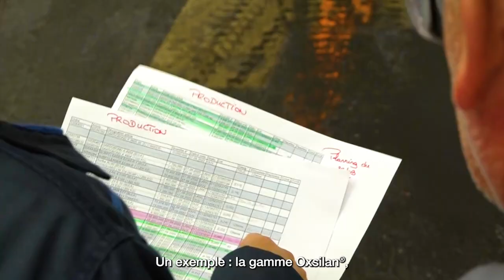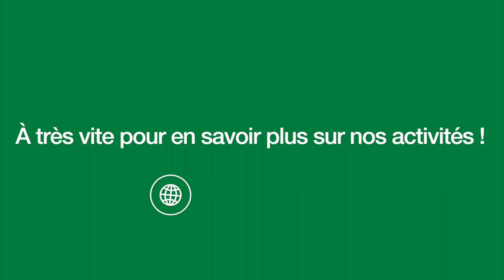Bienvenue chez BASF Chemetall à Sens - présenté par Jean Pierre BARBOSA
[Site] Bienvenue chez BASF Chemetall à Sens !

Pour inaugurer notre série dédiée aux activités et engagements de BASF en France, Jean-Pierre Barbosa nous ouvre les portes du site de Sens, un des trois sites français de la société Chemetall, leader de la fabrication de produits de traitement de surface, rachetée par BASF en 2016.

Pour en savoir plus sur le site de Sens, rendez-vous sur notre site internet